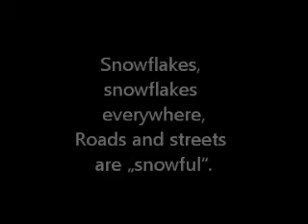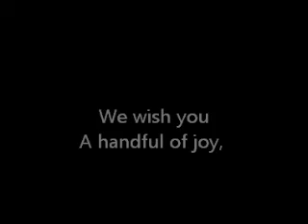Cestitka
Čestitka za Božić i novu 2011.
manja